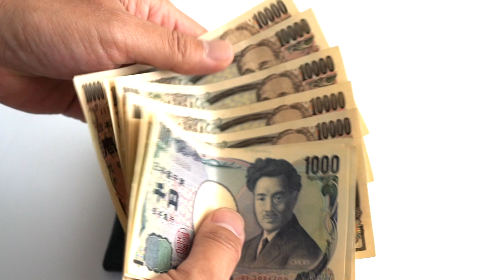短財布《単》HITOE Short Wallet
《HITOE》 短財布2 Makuakeバージョン